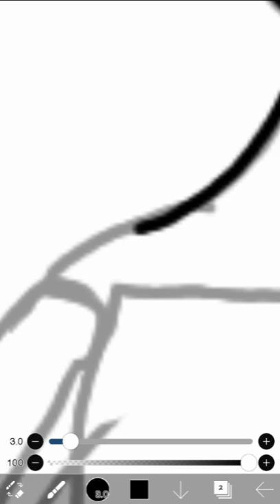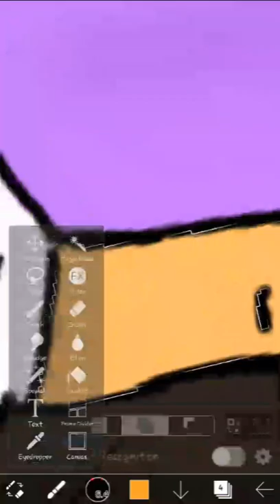Aphmau FC University speedpaint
Hello Everyone! I decided to try using online art for a speedpaint! Anyways hope you like the video!